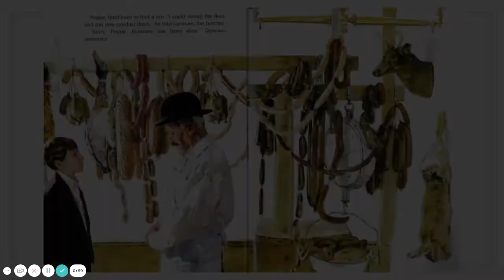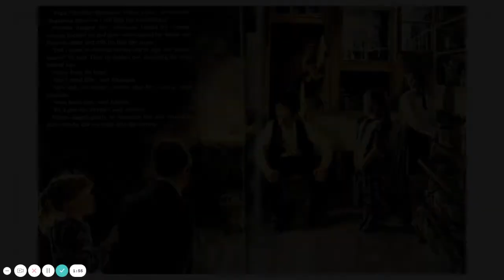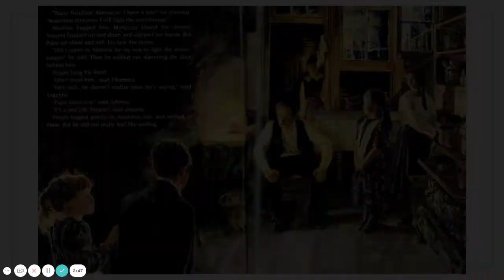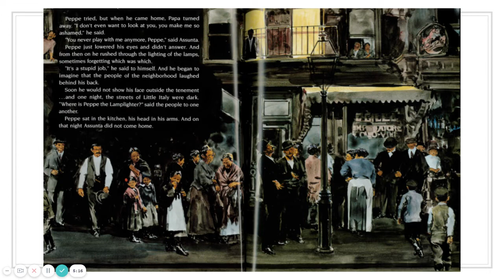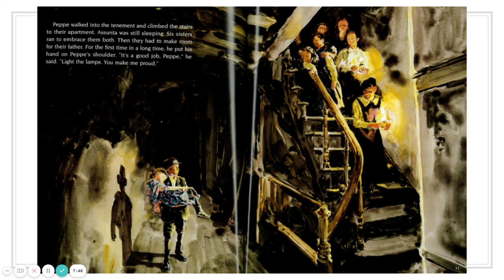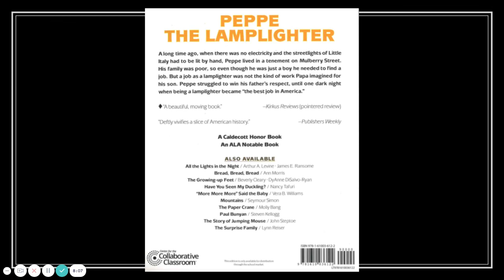Peppe- The Lamplighter